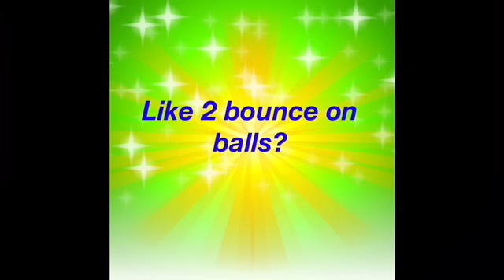Starlight glimmer gets a pretty pink ball bouncer while grounded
Note the pretty pink ball bouncer isn't a real toy. I made it up.